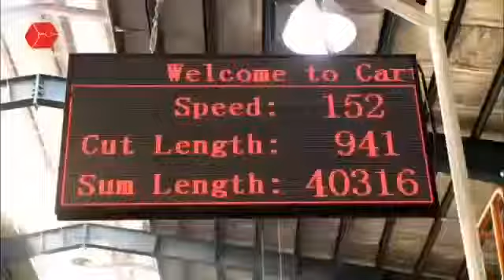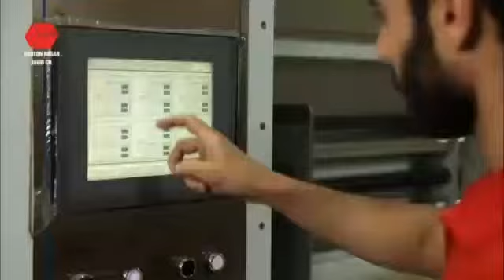Two Complete Corrugators Lines Working Together in a Workshop One for 3Ply One for 5Ply ABCE flutes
West River Design Two Complete Corrugators Lines Working Together in a Workshop,One for 3Ply cardboard production, One for 5Ply cardboard production, ABCE flutes, 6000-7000tons per month production capacity，design for a middle east customer.

West River was established in 1954. It has rich specific experience in corrugated machinery manufacturing. In 1978, it produced the first Single Facer in China. More than 700 corrugated cardboard production lines have been provided to customers worldwide. . .